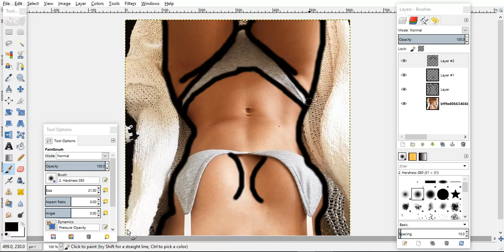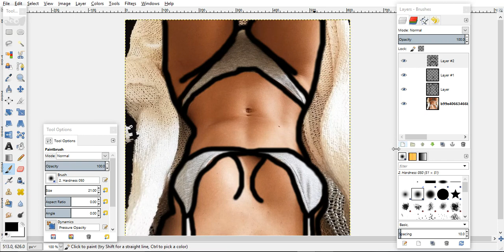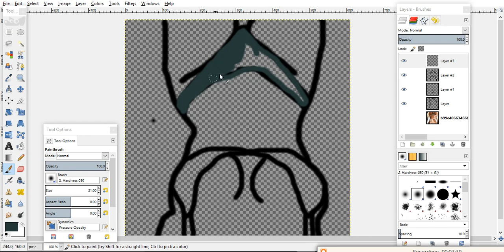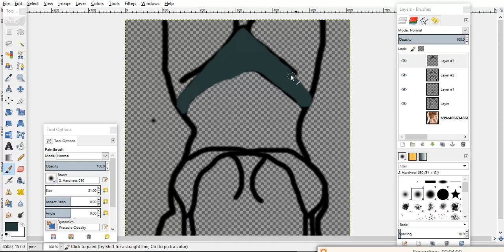Repaint Made By Amula! | Part 1 ❤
Please rememeber to thumbs it up! 👍

Add me on imvu! @Amula ❤👍

What do you guys want to see? ❤

What tutorials should I do next? ❤